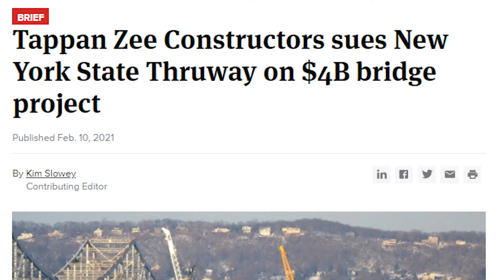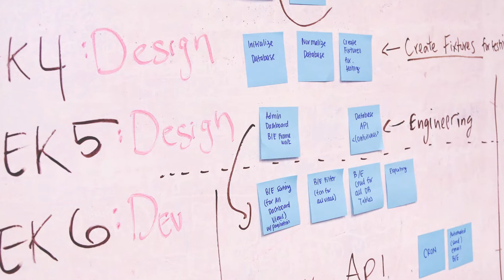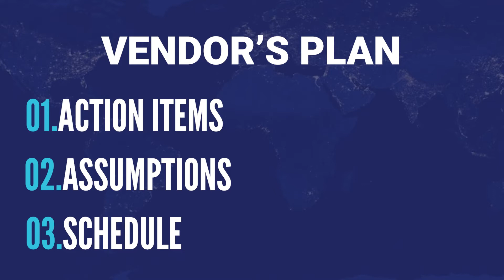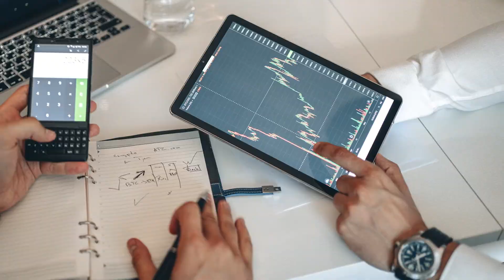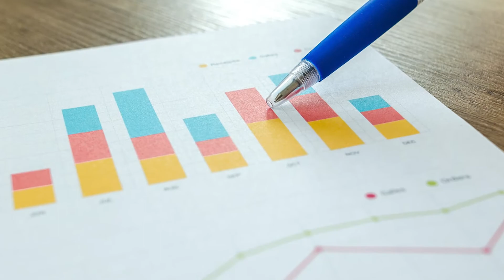Mega Project Failure | Tappan Zee Bridge & New York State Lawsuit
Tappan Zee Constructors (TZC) consisting of Flour, American Bridge, Traylor Bros and Granite Construction, has filed a lawsuit against the New York State Thruway Authority seeking $961 million.

Lawsuits are a reoccurring issues in the construction industry, especially on mega projects, IT projects, and highly complex projects.

In this video, Dr. Isaac Kashiwagi summarizes the TZC bridge lawsuit and explains how the Best Value Approach could be used to avoid costly lawsuits and mitigate risk. The BVA uses a weekly risk reporting system that increases transparency, cuts down on administrative work, and saves clients and vendors up to 30% in project costs

For professional services in procurement, project management, and contract management

0:00 What is the Lawsuit?
1:30 What Caused the Problem?
3:08 How to Prevent Lawsuits
4:14 Common Misconceptions

Concepts and processes used are from the Best Value Approach (BVA) developed by Dr. Dean Kashiwagi in 1992 at PBSRG and KSM inc.. It has been tested over 2,000 times delivering $6.6B of services in 10 different countries saving 30% of the project costs. BVA is the most licensed intellectual property (IP) developed at Arizona State University, voted the Most Innovative University in the country for four years in a row. The BVA is a unique procurement and project management philosophy. It is a game-changer in the optimization of services in the age of information systems, robotics, and project management automation. Footage comes from free procurement courses and live presentations on management skills vs leadership skills. The founding philosophy is the Information Measurement Theory.